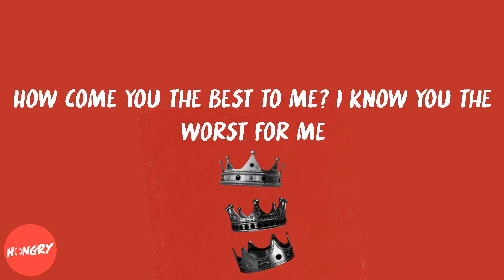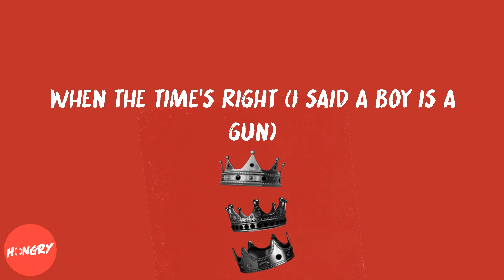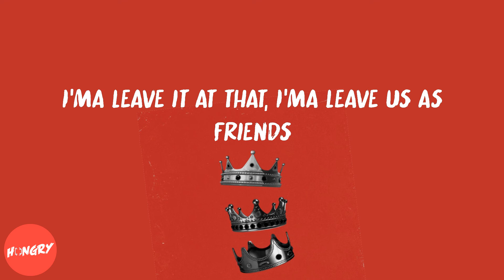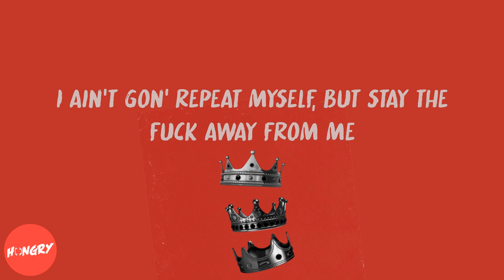Tyler, The Creator - A BOY IS A GUN* (lyrics)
Lyrics to A BOY IS A GUN* by Tyler, The Creator:
No, don't shoot me down (yeah)
No, don't shoot me down (okay)
No, don't shoot me down
You so motherfuckin' dangerous (you started with a mere hello)
You so motherfuckin' dangerous
You got me by my neck (a boy is a gun)
That's why these other niggas lame to us
'Cause all these other niggas lame as fuck
We show 'em no respect
(You started with a mere hello) When the time's right, yeah
When the time's right, baby
When the time's right (a boy is a gun)
(Turn me up a little bit)
Take your hoodie off, why you hide your face from me?
Make your fuckin' mind up, I am sick of waitin' patiently
How come you the best to me? I know you the worst for me
Boy, you sweet as sugar, diabetic to the first degree
My spidey sensies, got me on the fencies
Whole squad in Ginza, travel bag by Balenci'
Big dawg hittin' big wheelies on the six speed
They showin' no respect
When the time's right (I said a boy is a gun)
(Look) No, don't shoot me down
Oh, you passive-aggressive? (You started with a mere hello)
Oh, you fakin' you're mad?
Oh, you wanna go home? Cool, you better call you a cab
I ain't takin' you home, yeah, I'm brushin' you off
'Cause this parka is Comme, you're my favorite garçon
Don't leave, stay right here, yeah, I want you right near (you started with a mere hello)
You invited me to breakfast, why the fuck your ex here?
Well, let's see if you 'round the God around this time next year
No, don't shoot me down (fucked up)
That's why I start to think it's lame as fuck
(Well, I'm here for you)
(You started with a mere hello) When the time's right
(You started with a mere hello) you're a gun 'cause
I like you on my side
At all times
Keep me safe (No, don't shoot me down)
Wait, wait, depending on, you know (all the time)
You could be dangerous to me (time, time)
Look, they be bringin' us up (you started with a mere hello)
Yeah, like now and again
Give a fuck what they talkin' 'bout, I see you as a ten
I'ma leave it at that, I'ma leave us as friends
'Cause the irony is I don't wanna see you again
Stay the fuck away from me
I ain't gon' repeat myself, but stay the fuck away from me
(You started with a mere hello)
(A boy is a gun)